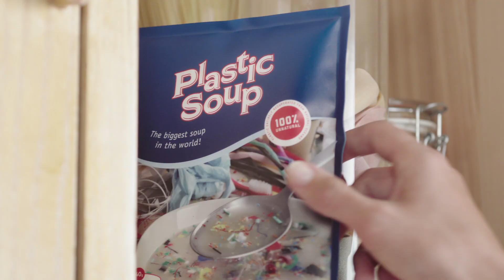Plastic Soup: The biggest soup in the world!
Tons and tons of plastic waste are being dumped into the ocean. It pollutes the water and the air. It poisons birds and marine species, even the ones we’ll eat later. Life, in and out of the ocean, is dying.
We are running out of time. Every human shares this threat and the responsibility to cooperate in its solution. Learn how to reduce your plastic footprint and sign up for our challenge with the My Little Plastic Footprint app.

INSTRUCTIONS:
1. Accept the magnitude of the problem.
2. Download My Little Plastic Footprint.
3. Start reducing your plastic footprint.